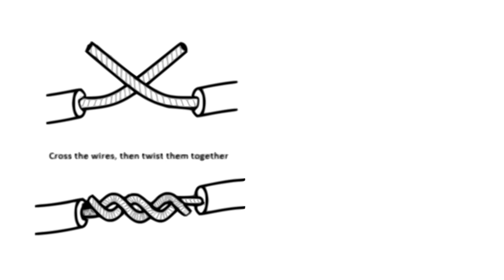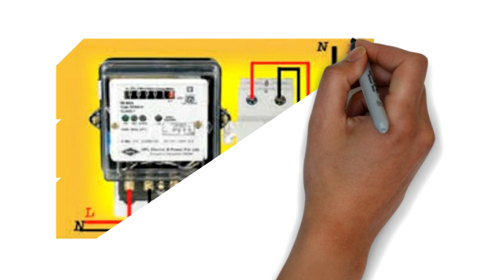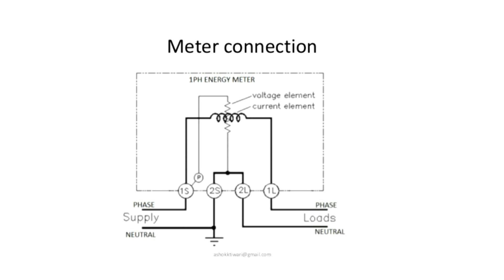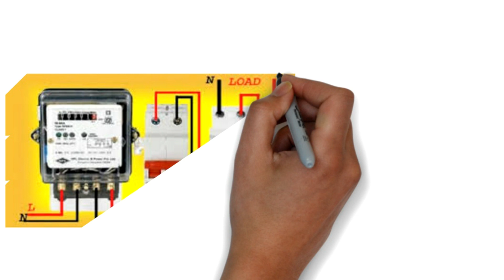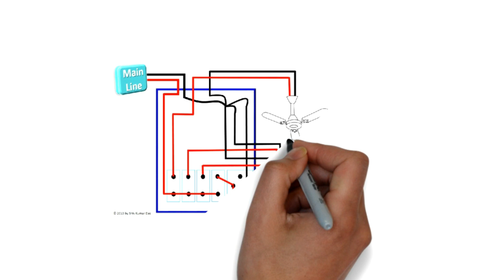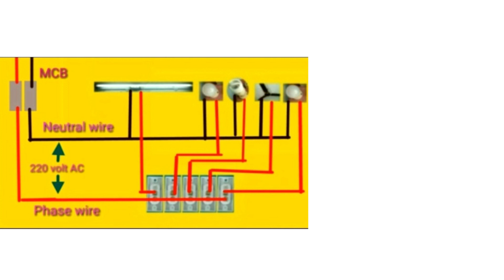house wiring in telugu